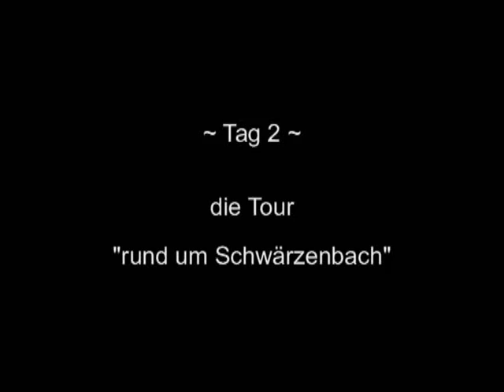2015 Schwarzwald 03 Rund um Schwärzenbach 1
Motorrad-Tour rund um den Salenhof